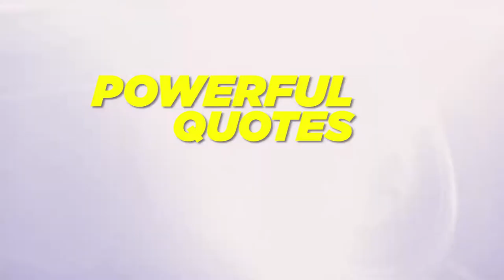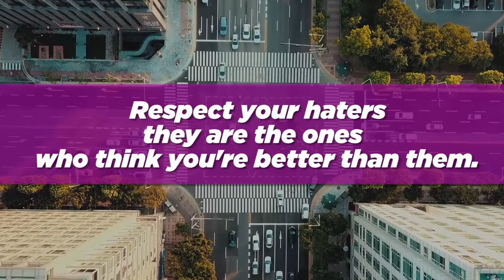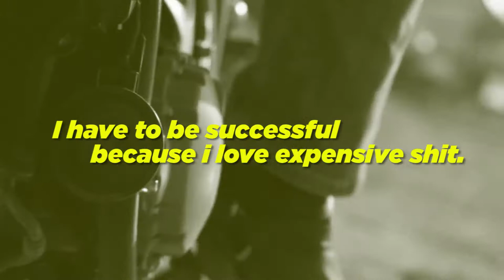Powerful Quotes to Live By. Compiled Selection by M G. Powerful, Inspiring, Energy Boosting Quotes.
Powerful Quotes to Live By
Compiled Selection by M G.
Powerful, Inspiring and Energy Boosting Motivational Life Quotes.